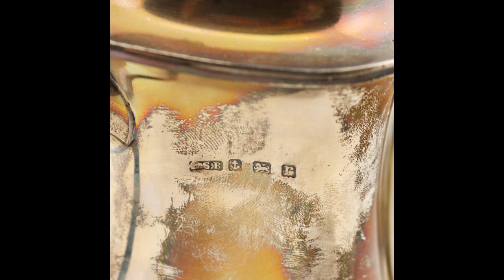Servizio The e Caffè in Argento Inglese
Servizio da the e caffè in argento composto da: teiera, caffettiera, zuccheriera e lattiera. Marchi dell'argento incussi. Grammi 1850.